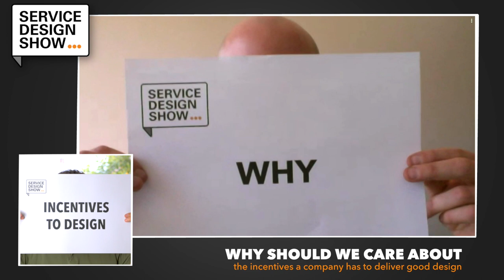Synchronizing Business and Design / Victor Lidoy / Episode #58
Think about it... already back in the 60s companies were designing and delivering great service. That was way before service design or design thinking caught on with the masses. So how did they do it back then? What was their strategy for success? And what can we learn from that today.

In this episode Victor Lidoy shares his experience as a design director at LATAM Airline which has been in the game of delivering a service for over a century now.

We also discuss what kind of incentives companies can put into place as to facilitate good design? What are the triggers that accelerate the adoption of a customer centric mindset and way of working.

Finally we talk about why designers should just do design but talk business!

The big question in this episode is...

⁉️ How would you embed design in a process driven organization?

📺 EPISODE GUIDE
01:50 - The first encounter with Service Design.
03:30 - How did they manage to design great services before design thinking appeared?
14:05 - Why should we care about the incentives a company has to deliver good design?
25:00 - Talk business and do design?
32:40 - Big Questions: How would you embed design in a process driven organization?

Learn how you can get your clients, colleagues, managers, CEOs and even grandmas as excited about service design as you are!

Our goal with the Service Design Show is to help you design services that have a positive impact on people and business.